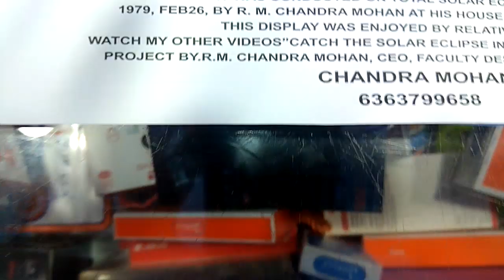Catch the solar eclipse inside your house drawing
Soar eclipae